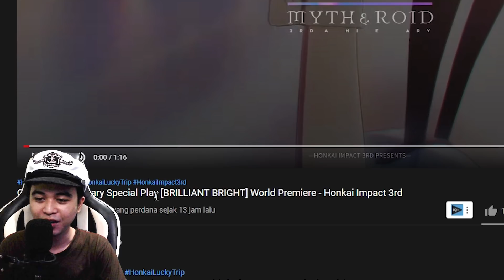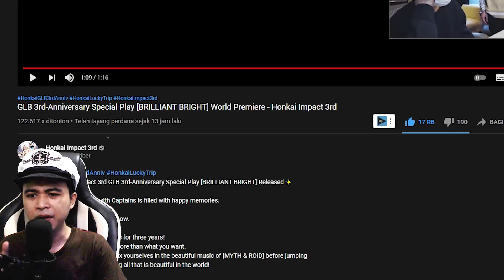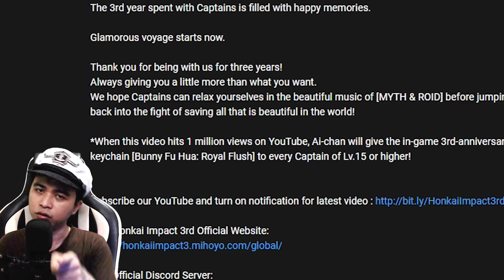Hyperion Di Goyang!! React Brilliant Bright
Jedak jedug hyperion di goyang gaes